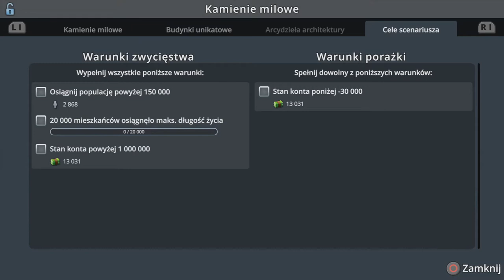#3 Odbudowa, Zacisze i Poczta! - Kraina TORNAD 9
Zapraszam na kolejny odcinek w którym zajmeimy się rozbudową naszego miasta o budynki przeciw katastrofą i nie tylko